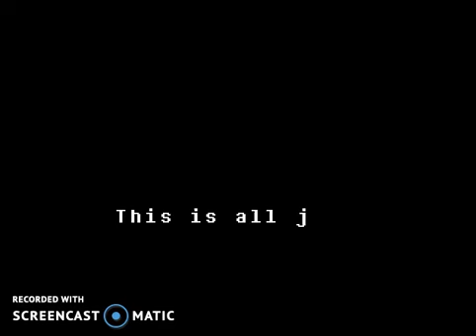Lets Play UNDERTALE Pacifist Part 36: One last person to save...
We saved Undyne, Alphys, Sans, Papyrus, Toriel, and Asgore.
There's still one last person we need to save.
But who...?
In this part, we SAVE Asriel (I guess if you can say that), and we destroyed the barrier!